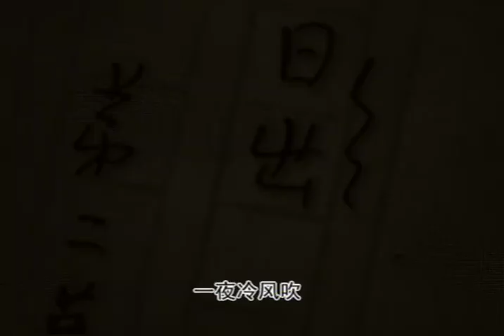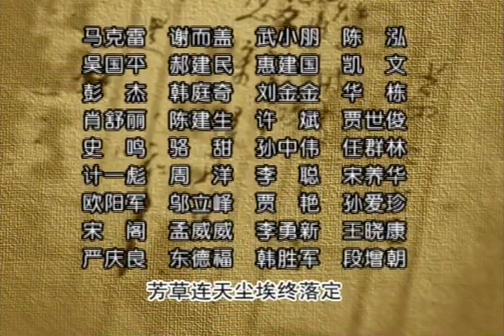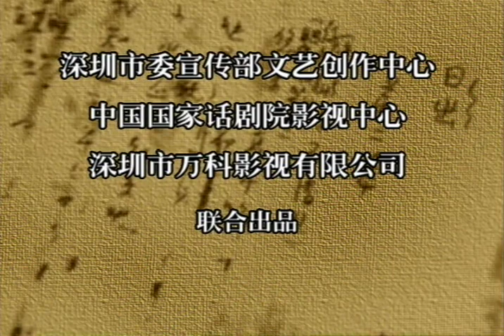【最新電視劇】紅塵孽緣 第20集（徐帆，斯琴高娃領銜主演）